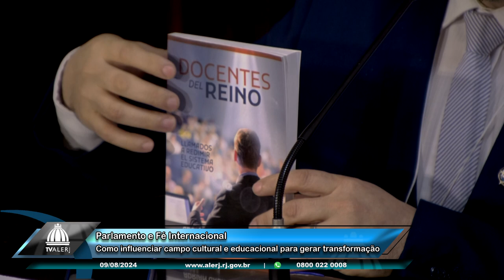Parlamento e Fé - Como Influenciar Campo Cultural e Educacional para Gerar Transformação